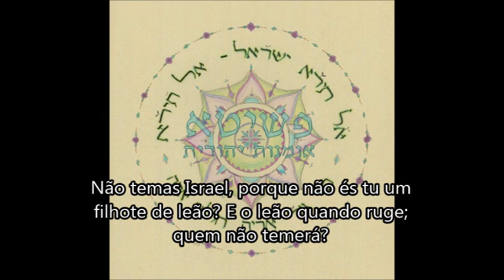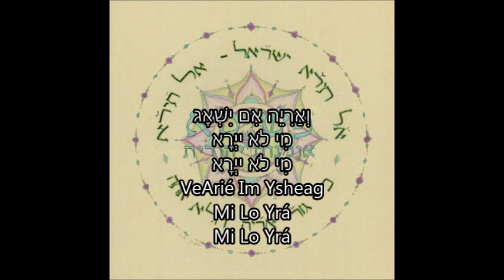Al Tirá Ysrael Não temas Israel